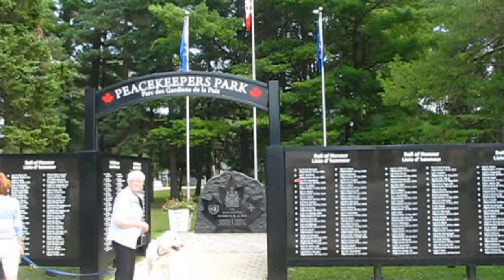Peacekeepers Park, Angus Ontario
Peacekeepers’ Park in Angus was created in 2004, the same year Peacekeepers’ Day was officially recognized.
The wall of honour includes the names of the 116 Canadian peacekeepers that died while serving with the United Nations and other peacekeeping missions. It also includes the names of the 158 Canadian soldiers who lost their lives in Afghanistan, three Royal Canadian Mounted Police killed in Haiti and a small representation of the Korea Veterans killed in peacekeeping duties.